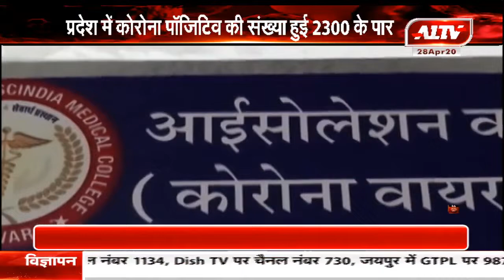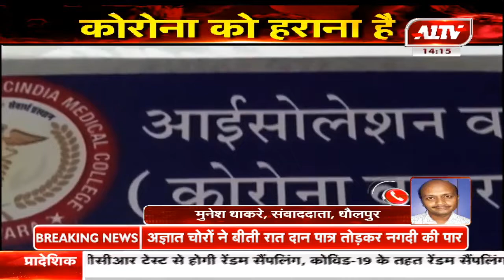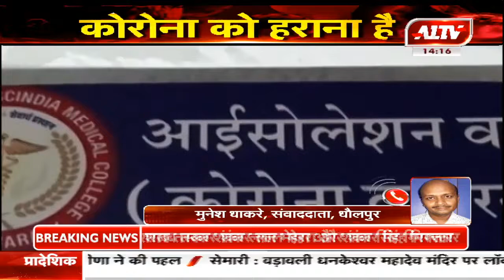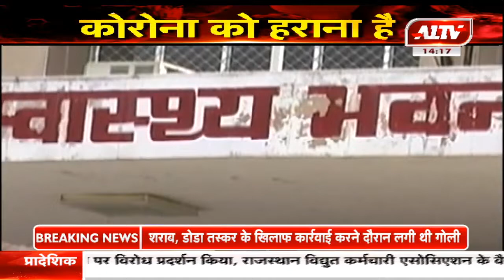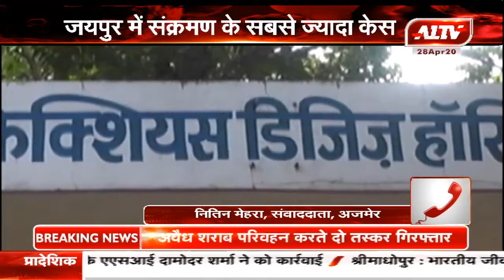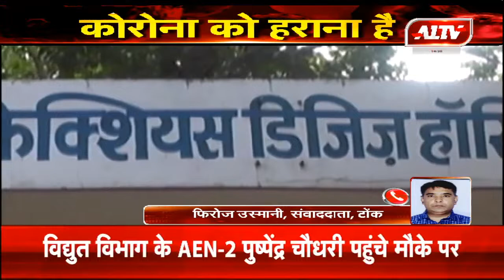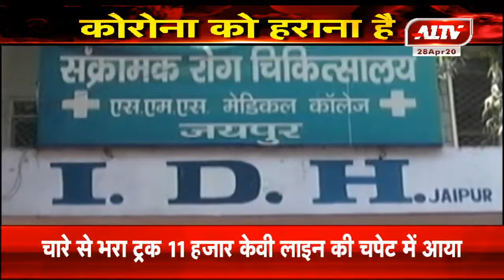राजस्थान में कोरोना का कहर जोधपुर,धौलपुर,अजमेर,टोंक